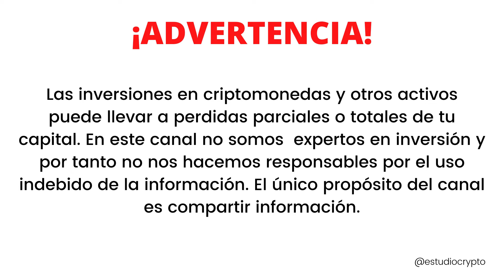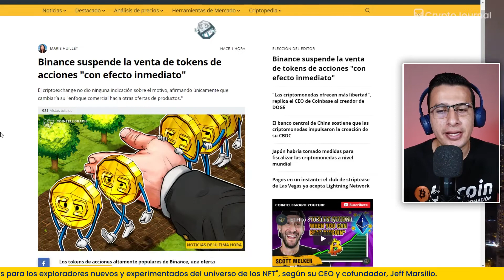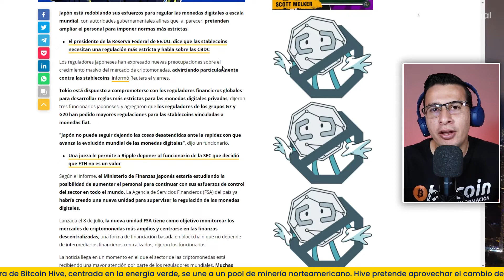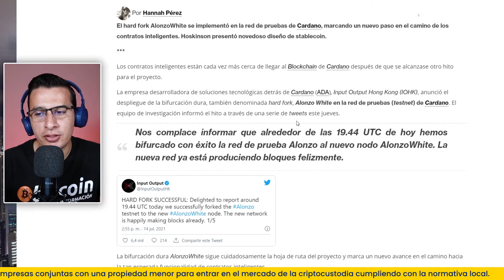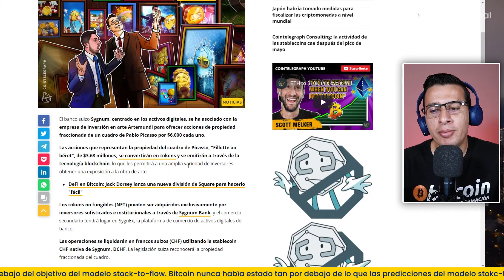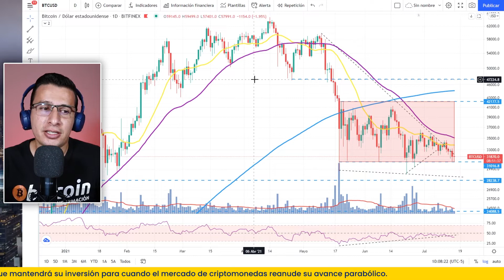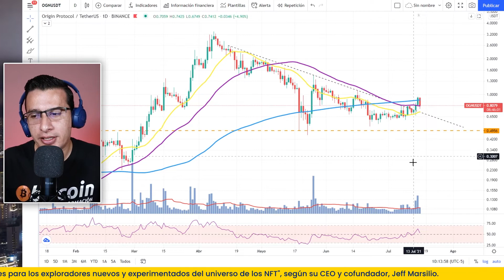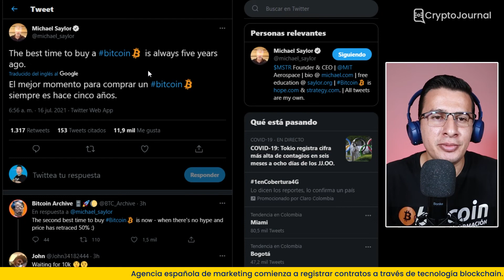🚀 FUTUROS DE BITCOIN en Bank Of America 🇺🇸 | 🇨🇴 Sandbox Colombia para Comprar y Vender Ciptomonedas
🔴 Ojo a la noticia, bank of america permitirá el comercio de FUTUROS DE BITCOIN a sus clientes. Sandbox regulado en Colombia para compra y venta de Criptomonedas .

🟢 Descarga Quantfury:
Únete a Quantfury y ambos recibiremos acciones gratuitas como AAPL o UBER, o cripto como BTC o ETH. ¡Opera a precios spot de los exchanges globales y de cripto en tiempo real y libre de comisiones! Descárgala en el App Store o Google Play, y utiliza mi código de invitación: 🔥 L17U7JM4 🔥

🆘 Ayuda al Canal Indirectamente utilizando estos Enlaces de afiliación

➤Donaciones BTC➤ 3MnGdoYBD8reqEcTMxP7NTwRPjpgFNL6Dr
➤Donaciones ETH➤ 0xED0cc221E697CC32d10eF85b33b32F3D82499359